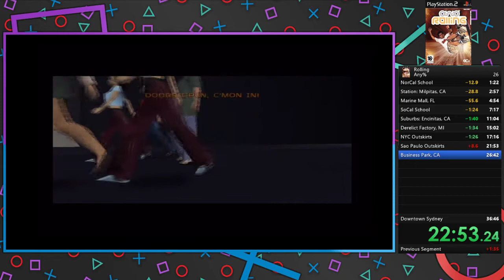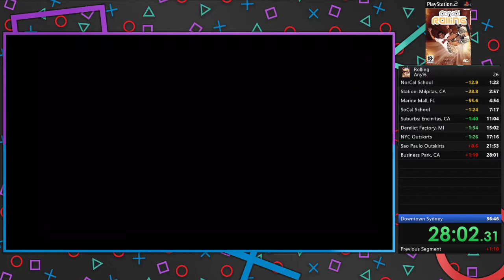Rolling PS2 Speedrun (Any%)